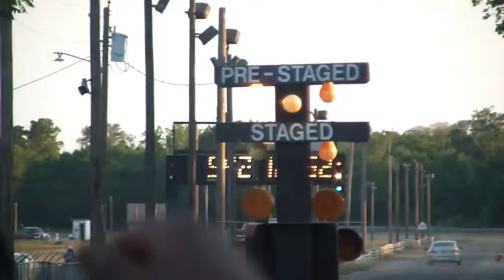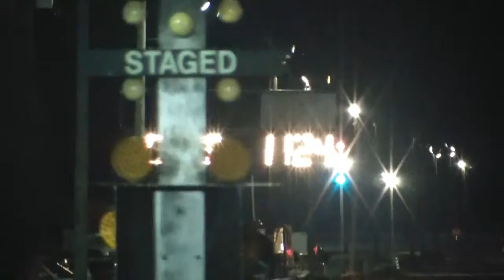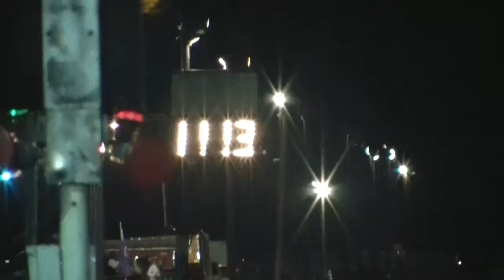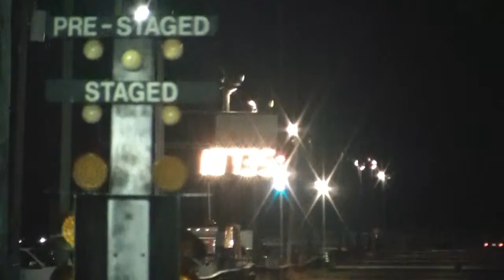FSC Track Day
Geen beschrijving beschikbaar.